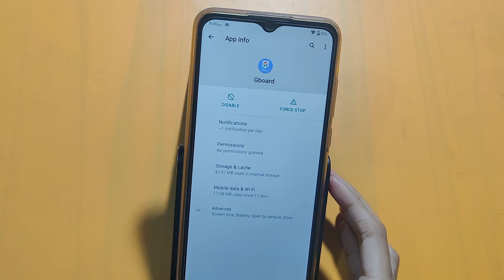How to fix keyboard problem in Nokia g20 | keyboard setting | keyboard problem solve kaise karen